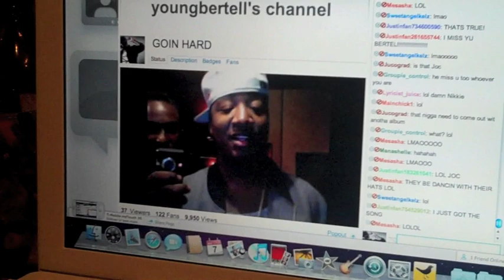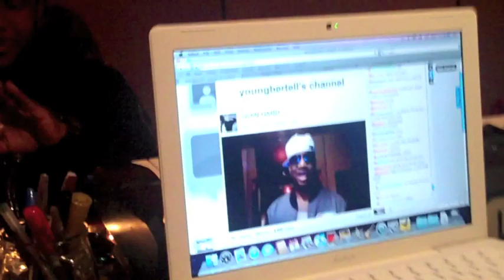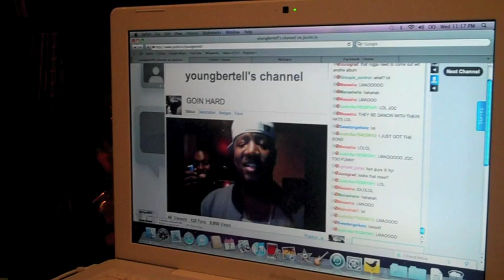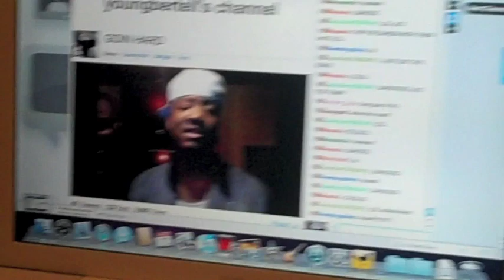Bertell T V Flip Files "Chillin with Yung Joc and JJ at the stu" Jock does a Jeezy impression "GNR"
Bertell T.V. "Chillin with Yung Joc and JJ at the stu" Jock does a Jeezy impression "GNR"